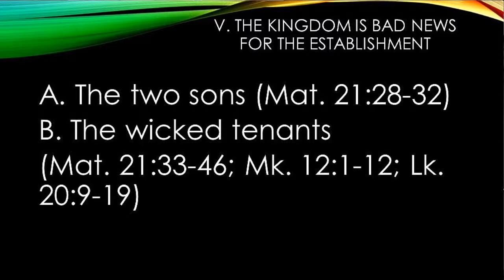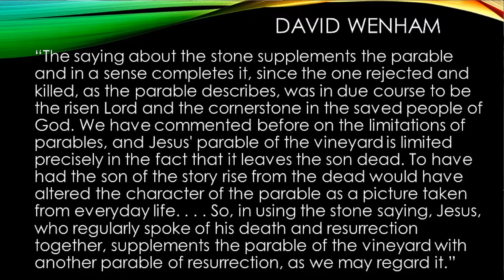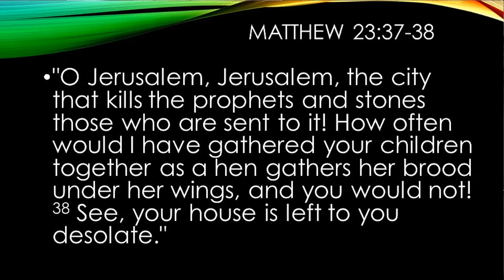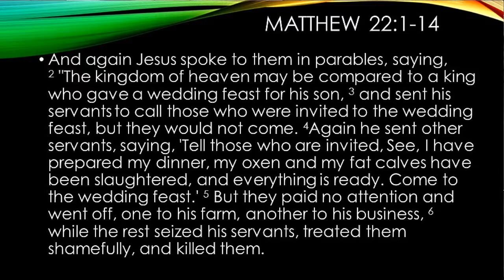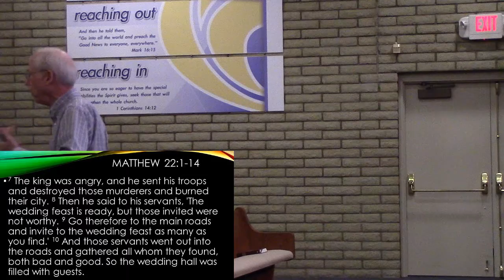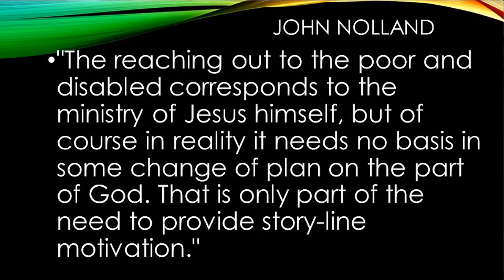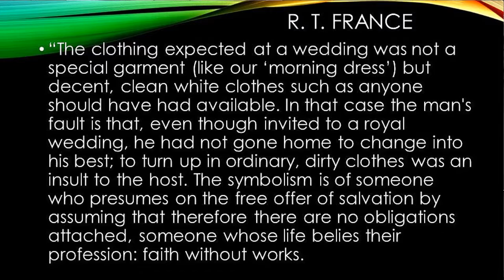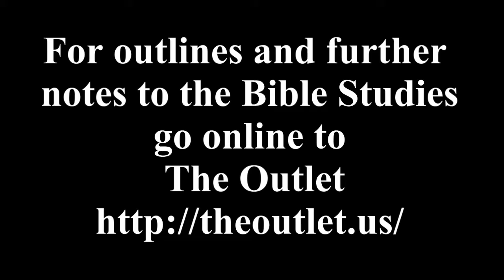The Parables of Jesus week 11